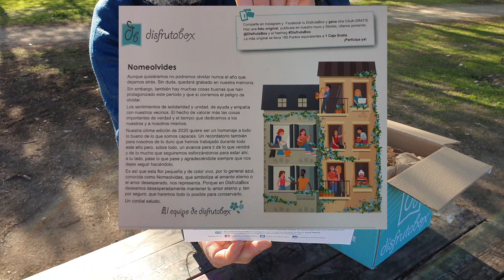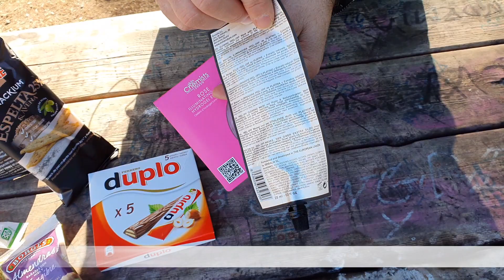DISFRUTABOX DICIEMBRE 2020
Todos los meses recibirás en tu casa los productos más novedosos de las principales marcas de perfumería, belleza, salud, hogar, alimentación y muchas más. ¡Pruébalos!
En esta nueva edición de DisfrutaBox hemos querido rendir un tributo a la literatura titulándola igual que una conocida novela de la escritora Isabel Allende. Igual que la historia que narra es un retrato personal y familiar de la protagonista, nosotros hemos hecho una edición muy personal con marcas consolidadas y con mucha tradición que estamos seguros que te sonarán mucho y te producirán un poco de nostalgia. Disfruta del Unboxing de la nueva DisfrutaBox.

QUÉ ES DISFRUTABOX?
• Sorpréndete cada mes
• Una cuidada selección de productos de primeras marcas
• Gastos de envío incluidos siempre
• Cada mes en tu domicilio
• Comparte con familiares y amigos
• Sin compromiso de permanencia en suscripción mensual

Disfruta de ‘UNA CAJA DE SORPRESAS ’, nuestra nueva
Una divertida serie de humor disfrutón que, como mínimo, te sacará una sonrisa. Creada solo para entretenerte, esta comedia, durante unos minutos, te hará desconectar de todo.
La hemos hecho PARA VOSOTROS . Por eso queremos que seáis los primeros en ver nuestro
...y tras mucho trabajo... ¡AQUÍ LO TENEÍS!
¿Te gustaría ver más capítulos de nuestra WebSerie? Cuéntanoslo en comentarios
Y si tienes anécdotas divertidas CUÉNTANOSLAS también... ¡podemos incluirlas en los próximos capítulos y seguir poniéndole un poquito de humor a vuestro día a día, que nunca viene mal
Los personajes y hechos aquí retratados son totalmente ficticios... cualquier parecido con la realidad es pura coincidencia

¿Qué es DisfrutaBox? Cada mes te enviamos a tu domicilio una cuidada selección de productos tamaño real o viaje. de las mejores marcas. De esta manera podrás descubrir las novedades de los principales productos que usas en tu día a día: de perfumería, belleza, salud, alimentación, hogar... DisfrutaBox son tres cajas en una: productos de belleza / cuidado personal, hogar y alimentación. Descubre nuevos productos y marcas con la mejor calidad. Pruébala por sólo 15,91 € en concepto de gastos de envío y manipulación, disfruta de la caja DisfrutaBox entregada directamente en tu casa o lugar de elección. Evalúa los productos y consigue puntos canjeables por descuentos en los siguientes pedidos. Puedes darte de baja cuando quieras, sin ningún tipo de penalización. ¿Cómo funciona? 1. 2. ECIBE LOS PRODUCTOS EN CASA Recibe cómodamente la caja en tu casa cada mes. Puedes darte de baja cuando quieras, sin ningún tipo de penalización, y en un sólo clic. Disfruta de novedades y productos exclusivos que te van a encantar, como perfumes, artículos de belleza, salud, alimentación gourmet y mucho más. 3. EVALÚA PRODUCTOS Una vez probados puedes completar las encuestas y conseguir puntos canjeables por descuentos en los siguientes pedidos.